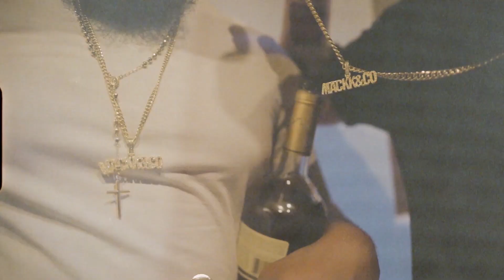White John Feat. Fenix Flexin - Whole Things (Official Music Video)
White John Feat. Fenix Flexin
Title: Whole Things
Prod By: @420tiesto
Directed By: @mastermindrichy